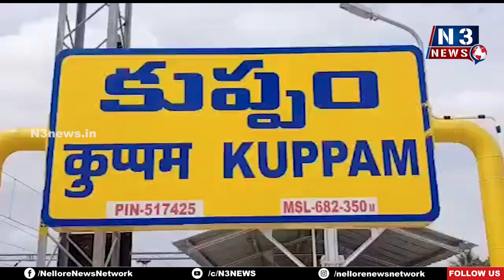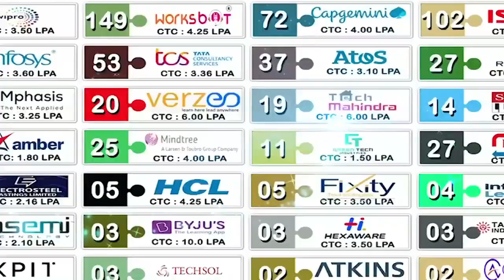కుప్పం రెస్కో ఎండీగా బాధ్య‌త‌లు స్వీక‌రించిన సోమ‌శేఖ‌ర్‌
- ఘ‌న స్వాగ‌తం ప‌లికిన అధికారులు, సిబ్బంది